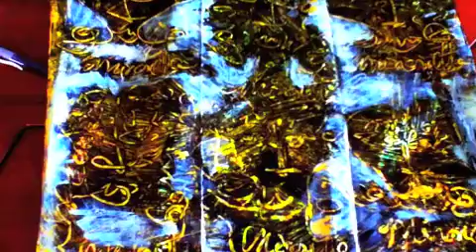Palm Beach Art: Mino Netta 3d metallic art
" It is very hard to capture the vibe of my art with my actual tool box...in person is so much more dimentional and metallic...
I locked the door of my art studio in Palm Beach and created that line of 3d metallic art. I have LOTS of "landcapes and gardens" versions hiding...

What I like to experience in the process is that  EVERY ANGLE is VISUALLY  different..just like in life...it visually translates how intensively true it is